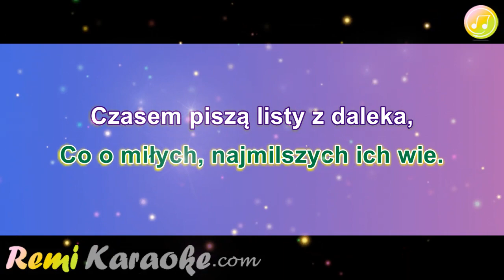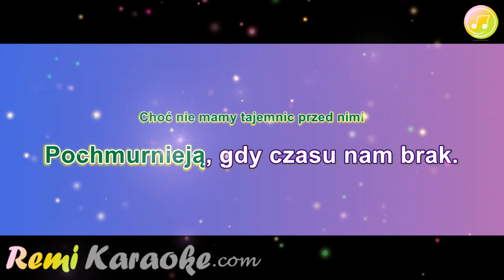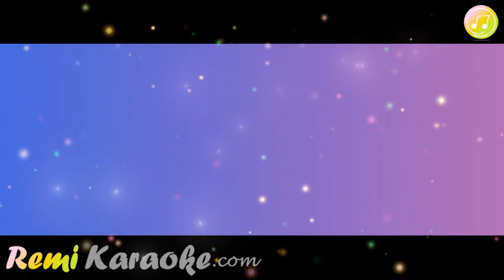Czerwone Gitary - Najpiekniejsze sa polskie dziewczyny (karaoke - RemiKaraoke.com)